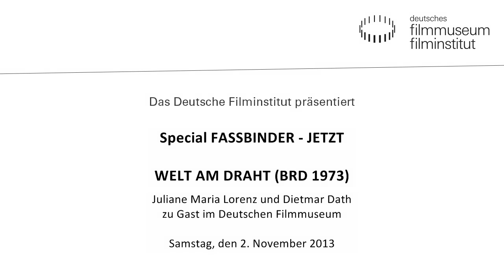Einführung zum Film WELT AM DRAHT (1973, R: Rainer Werner Fassbinder)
Das Kino des Deutschen Filmmuseums zeigte am 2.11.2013 die gesamte, für das Fernsehen produzierte Serie WELT AM DRAHT (204 Min.) mit einer Begrüßung durch die Präsidentin der Rainer Werner Fassbinder Foundation, Juliane Maria Lorenz, und einem einführenden Vortrag des Autors und Kulturjournalisten Dietmar Dath.

In brillanten Bildern erzählt Rainer Werner Fassbinder in Welt am Draht (1973) die spannende Geschichte von Fred Stiller (Klaus Löwitsch), der als „Identitätseinheit" in einer simulierten, von machtgierigen Manipulatoren definierten Welt lebt und allmählich begreift, dass er „ausgeschaltet" werden soll: Science-Fiction als Medienreflexion in Baudrillard'scher Denkart, in der Realität und Scheinrealität ineinander fließen (mit Gottfried John, Barbara Valentin, Günter Lamprecht, Rainer Langhans, Ivan Desny und Walter Sedlmayr in weiteren Rollen).